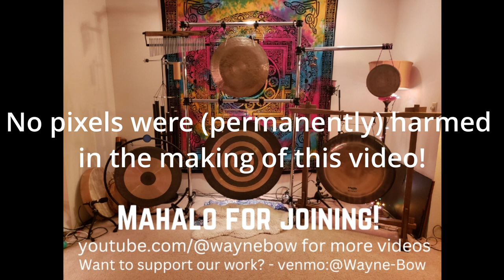2024-3-16 Saturday Sound Journey #172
I saw Dune 2 in the Imax theatre earlier on Saturday and was pretty pumped with the cinematic soundtrack. I may have gone a little overboard on volume and energetics this time around. . . .and I had a great time! Hope you enjoy!